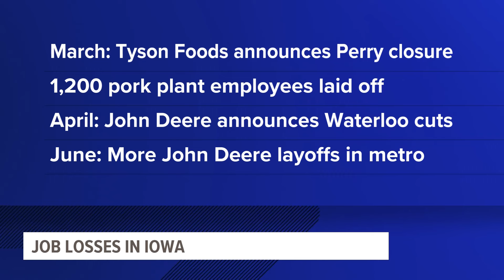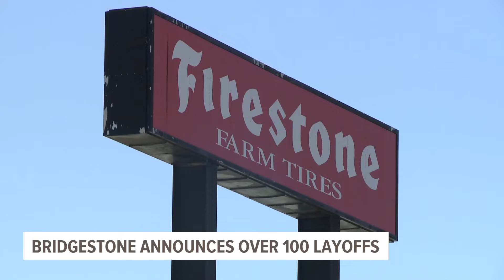Bridgestone plant in Des Moines to lay off more than 100 employees | What we know so far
"This is gonna touch everybody in the factory, there's no doubt about it," a union representative told Local 5.